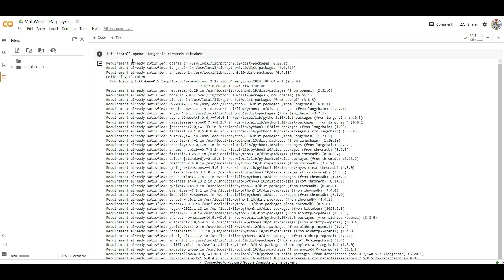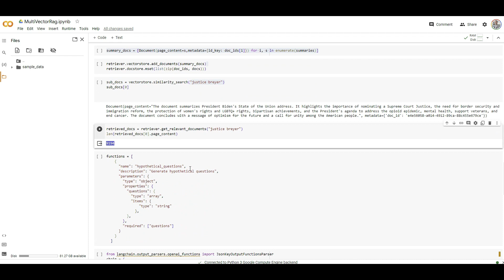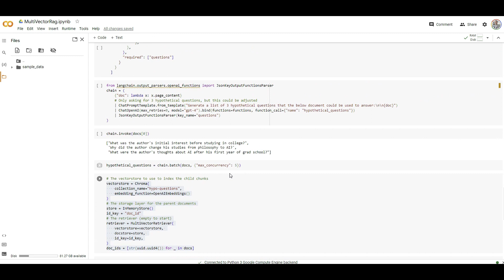Add Chunking to MultiVector for Chatting With Your Data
keen on improving your document retrieval methods?
This video will guide you through:
The concept of storing multiple vectors for each document.
Methods like chunking, summarizing, and hypothetical questioning.
A quick introduction to LangChain's MultiVectorRetriever.